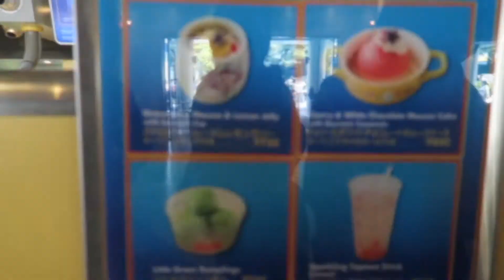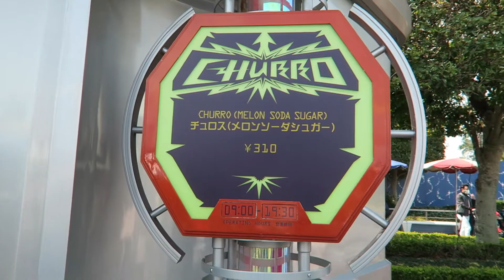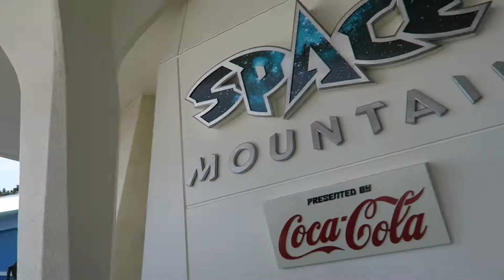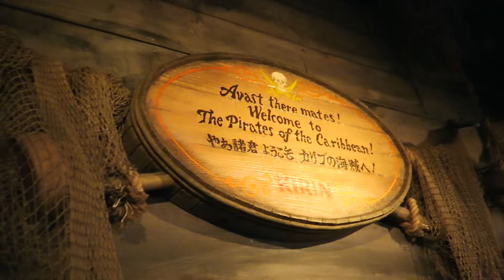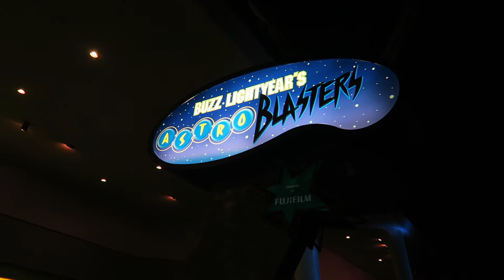Disneyland Japan! Family vacation to Tokyo Japan, day 5!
Liam gets his fill of Disneyland Japan!

Thanks to Can't Stop Won't Stop for an awesome intro song.